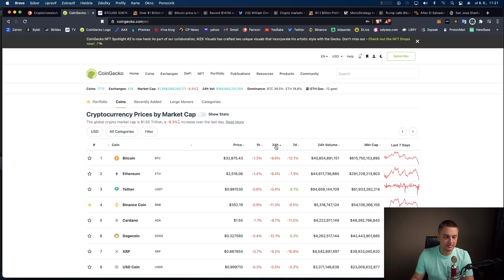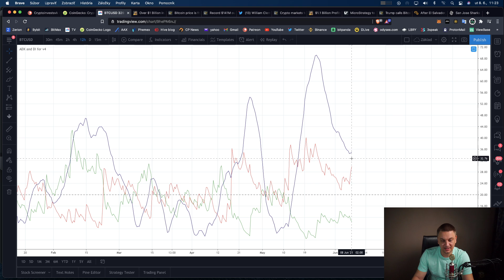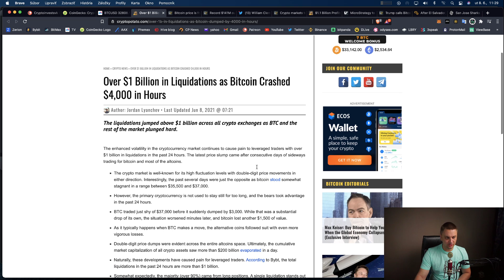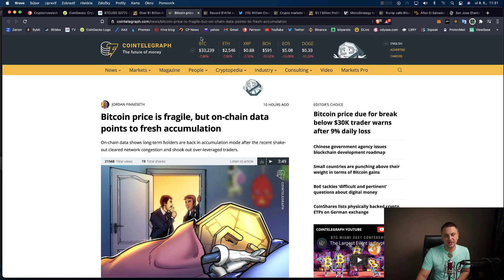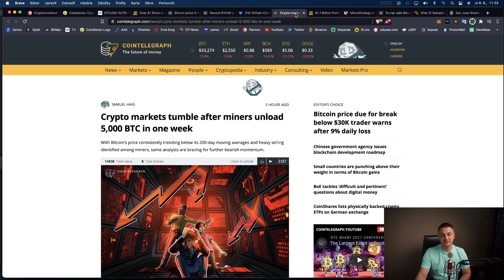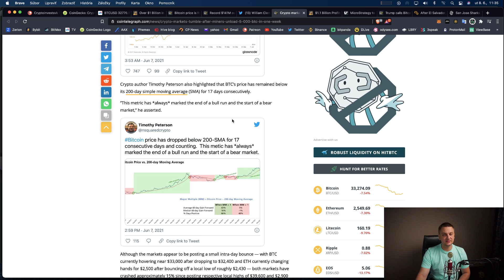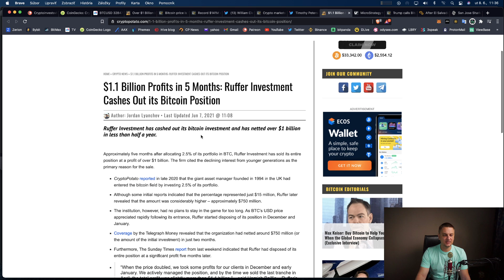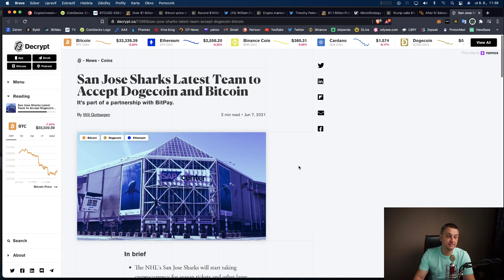Bitcoin dumpuje nadalej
V dnešnom videu sa dozviete:
Bitcoin preráža bearish trojuholník, no zatial sa zastavil na 32500$

Bitcoin adresa:
bc1q3gpda4dy0z4eqlzv8kgmayrzs2fcgkrx7r5pld
Legacy adresa
1D9DSjrYuu2gWrwnaSXJdTp2aDvpzLeREQ

Solana
6RndD1yF53bwa6HSCiXjcUzL5KypdgiUofoq4vFENJ4r
Litecoin
LgQQf7GEfoeRT8uLWzfKbGthxaxZjnssSP

Cardano
addr1qyrtaddf4llntcx9hteyagapn4xn44vdux4qnsqf408cywsxh666ntllxhsvtwhjf636r82d8t2cmcd2p8qqn270sgaqlyaswc